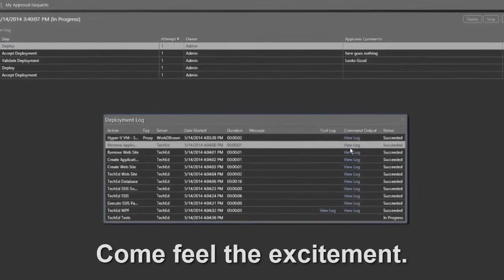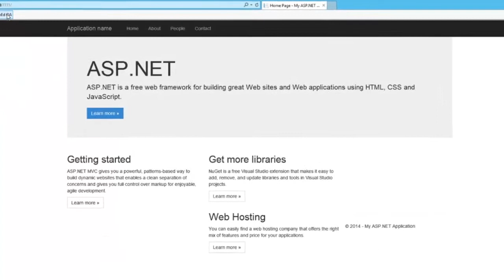TechEd Europe 2014 - Release Management Promo Video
Come learn about Release Management at TechEd Europe 2014, October 28-31 at Fira Barcelona in Barcelona, Spain.
DEV-B310 A Practical View of Release Management for Visual Studio 2013
DEV-B333 Cross-Platform Continuous Delivery with Release Management for Visual Studio 2013